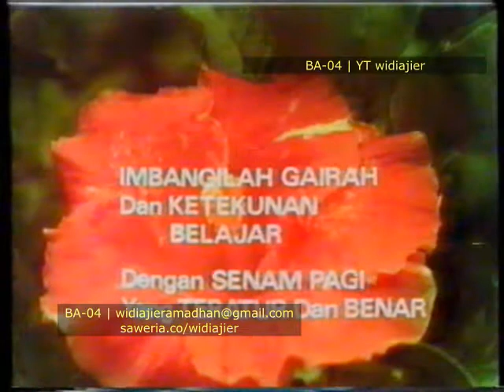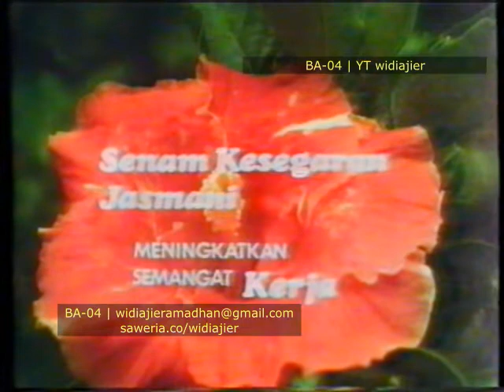Senam Kesegaran Jasmani TVRI tahun 1982